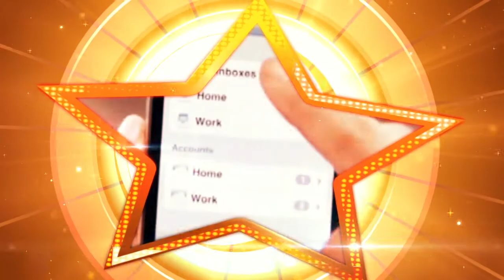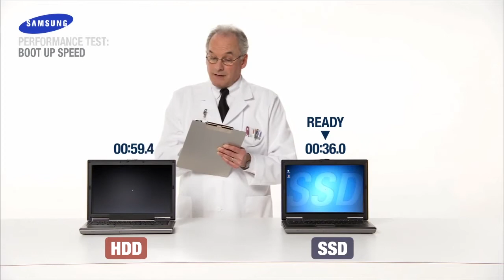Vida Digital en Samsung Memory 4 Life Punta Cana, República Dominicana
Vida Digital fue invitado al evento Samsung Memory 4 Life en Hard Rock Hotel Punta Cana, donde pudimos ver lo último en memorias DDR2, DDR3, SD y SSD.